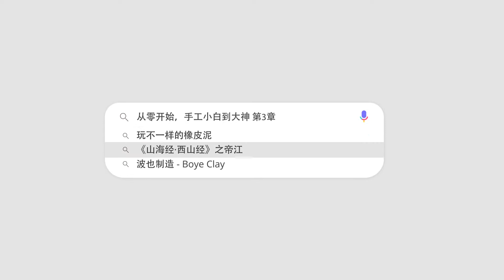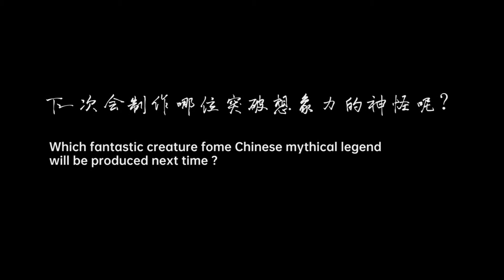creature design, clay modeling animals, Chinese mythology gods DIJIANG from SHANGHAIJING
China has a long history, Chinese culture is colorful, there are many Chinese mythology and legends, one of which is rich in myths and legends of the oldest book, “Shan Hai Jing”. This famous Chinese fairy tale is a record of ancient geography, in which there are many open-minded gods, goddesses, and monsters. As a beginner who has just entered a pit of Sculpey clay, I tried to make a bit of God from the Book of The Classic of Mountains and Seas with polymer clay, he has six-legged, four-winged, no face, he can sing and dance, and he’s shaped like an egg yolk. Isn’t that cute? I tried to give the creature design the gods with plasticine clay polymerclay a Mask, there were so many problems, the next time will be better.

0:00:01 The Ancient God of Mountains and Seas, completed
0:00:05 Clay production of the Tekong film
0:00:17 Aluminum wire for the skeleton of the Clay Monster dijiang
0:00:47 Making the outer skin of God's body polymer clay
0:01:40 Making God's Limbs with polymer clay
0:03:08 Making mask with polymer clay
0:04:20 Making Wings
0:05:07 Painting the dijiang
0:06:34 complete
0:06:46 The End